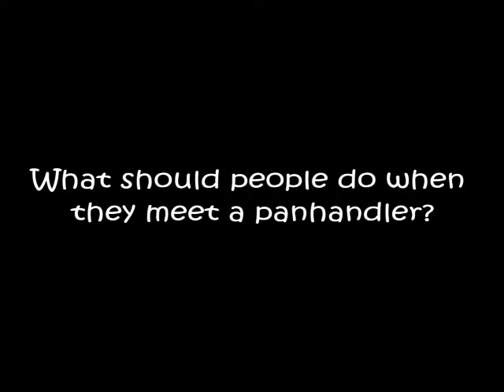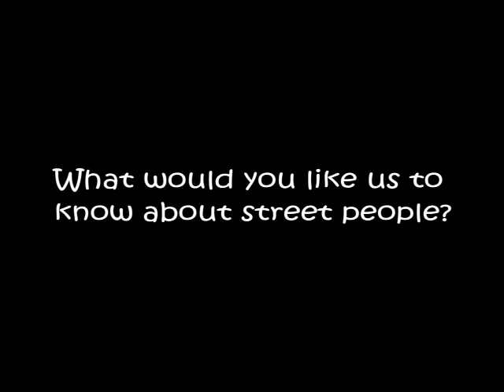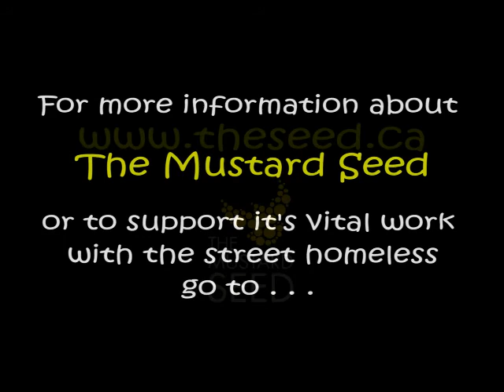Panhandlers, Street People & The Mustard Seed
That Poverty Project - The Mustard Seed Interview Series I,
Episode #1 . . . Deb Runnalls, Street Level Mgr